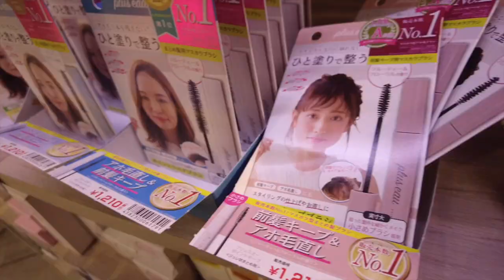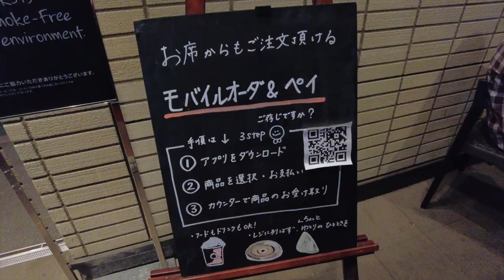BOREDOM VLOG AND HOW I COPE UP WITH IT IN A BIG EXCITING CITY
As much as how I adored being here in Japan or let's  say in Tokyo, there are moments in where I feel like I am bored as hell and for sure there are plenty of ways to cope it up so here's mine...Enjoy watching!